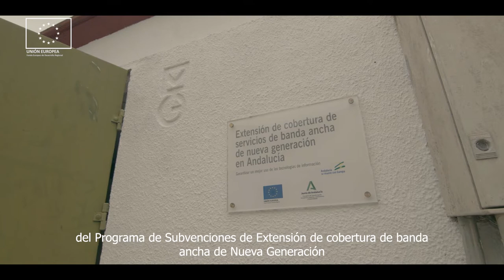Andalucía: Acercando las redes de banda ancha de alta capacidad a zonas rurales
Para afrontar con éxito los retos de la Economía Digital es fundamental contar con una conectividad de calidad que llegue a todos los rincones de nuestro territorio.
Favorecer el despliegue de infraestructuras de telecomunicación democratiza las oportunidades de digitalización y abre la puerta de entrada a oportunidades y recursos para la ciudadanía, empresas y personas autónomas o emprendedoras.
El Programa de Subvenciones de "Extensión de cobertura de banda ancha de nueva generación", de la Junta de Andalucía es una iniciativa de colaboración público-privada dirigida a zonas industriales y poblacionales de menos de 150 habitantes.

Desde ‘Consulta Teleco’ apoyamos a las administraciones locales y operadores para lograr el despliegue de redes de telecomunicaciones y banda ancha en los municipios andaluces.